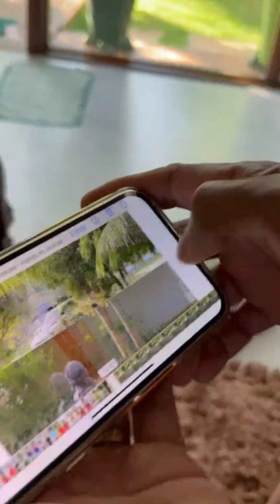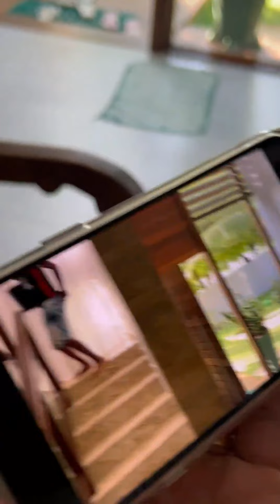Não julgue antes de saber a verdade